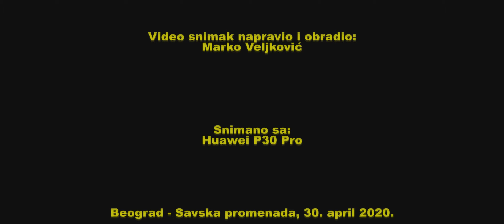Vuki sa tatom vozi bajs - 30. april 2020.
Vuki sa tatom vozi bajs